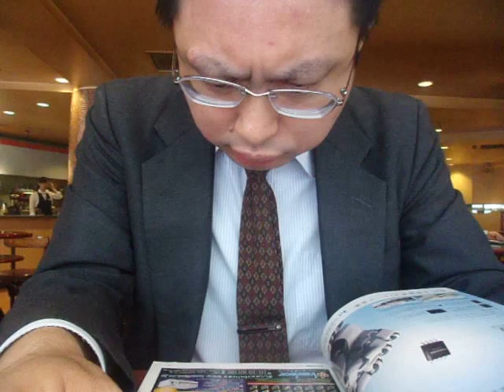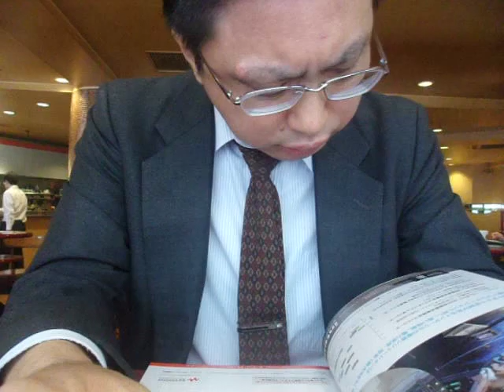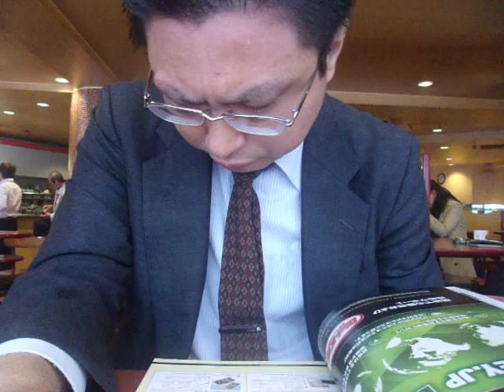GEDC7956 2015.10.29 ikebukuro ベローチェ